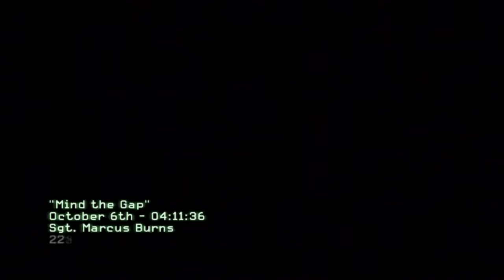Let's Play - Call of Duty - Modern Warfare 3 - Episode 6 - Mind The Gap Davis Family